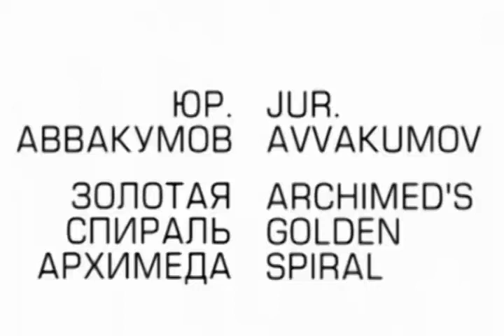ЮРИЙ АВВАКУМОВ / ЗОЛОТАЯ СПИРАЛЬ АРХИМЕДА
АРХСТОЯНИЕ 2006. ЛЕТО